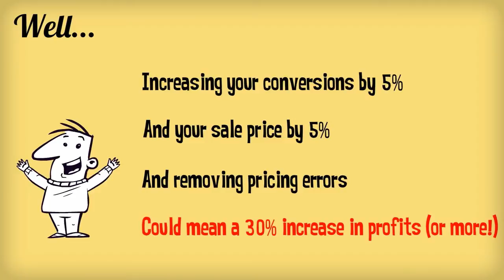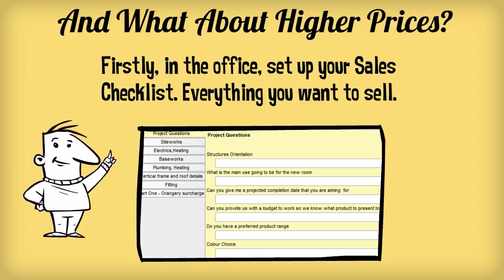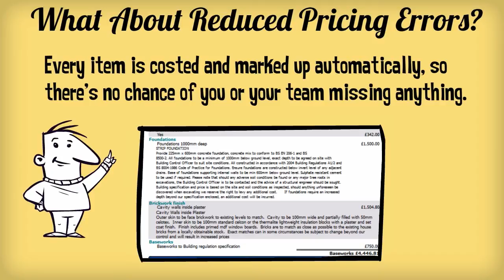Sell more with RoofWright !